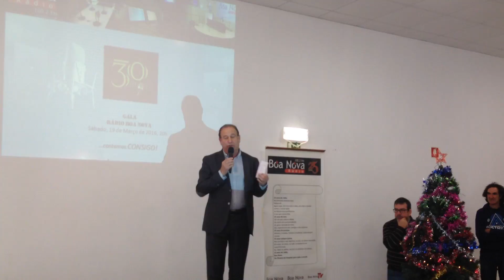Pres CMOH JCA parte 1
Almoço Natal Radio Boa Nova 12dez2015